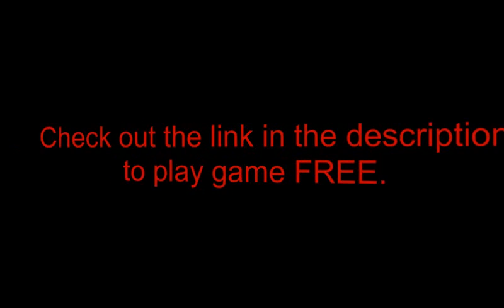Escape From Snazzy House Game Walkthrough BestEscapeGames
Escape From Snazzy House Game Walkthrough